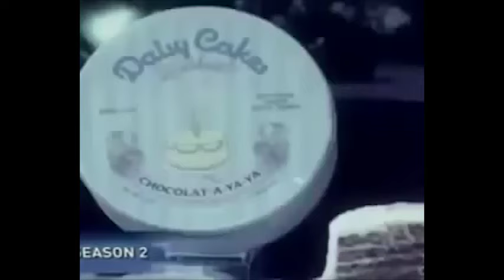Sharktank Update Chp 13